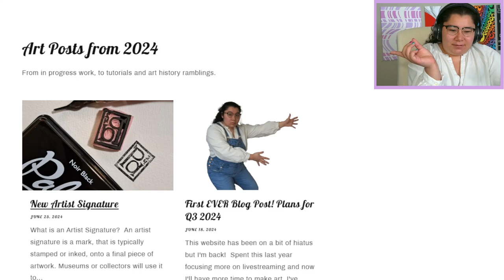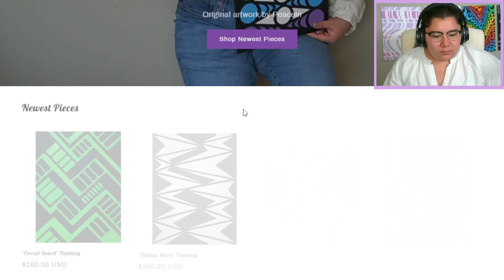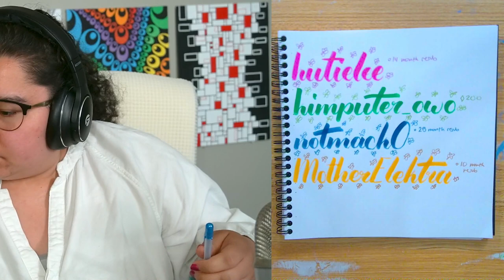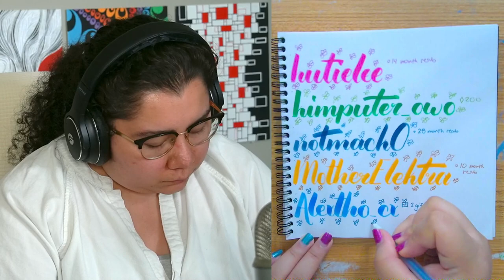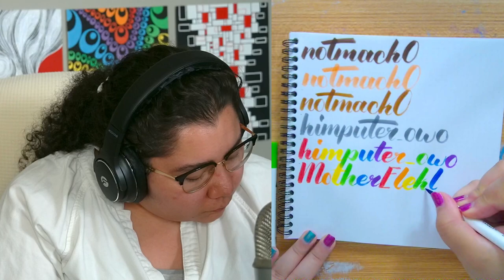6/25/24 PEACE-LOCKE DAY 21 FIRST EVER NUZLOCKE! - Pokemon Emerald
Time Stamps
00:00:00 Starting Soon
00:04:30 Intro
00:08:00 Pokemon Emerald
05:18:00 Thanking Subs Calligraphy